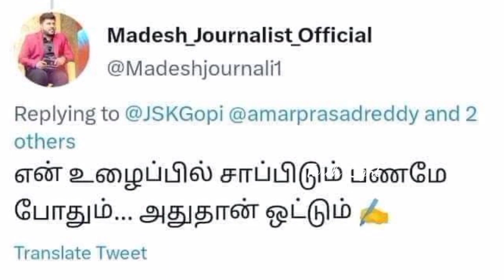காசுக்காக கமலை தாக்கிய ஊடகவியலாளர்கள் | கையும் களவுமாக பிடித்த யூட்யூப் சேனல் | Torch Light